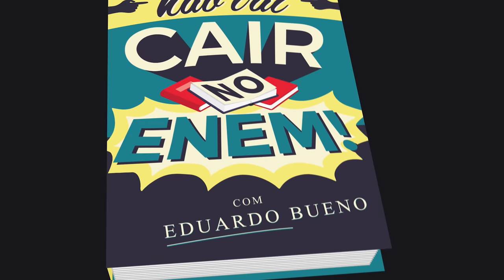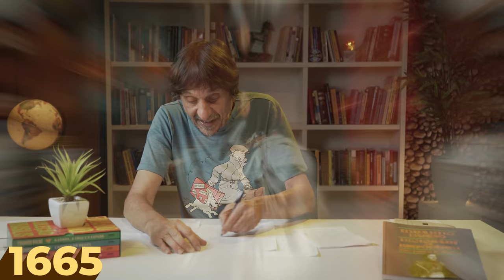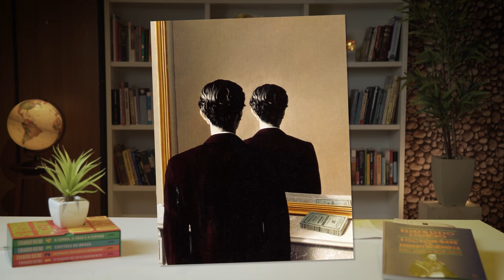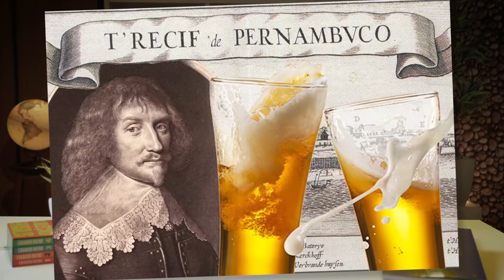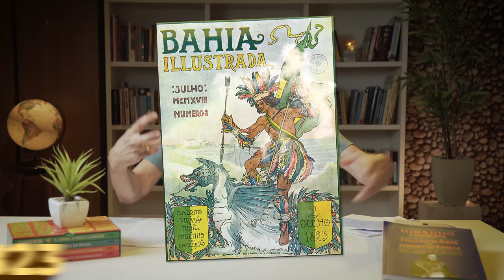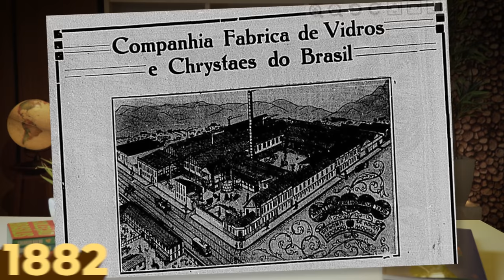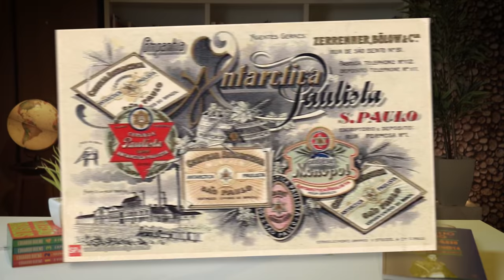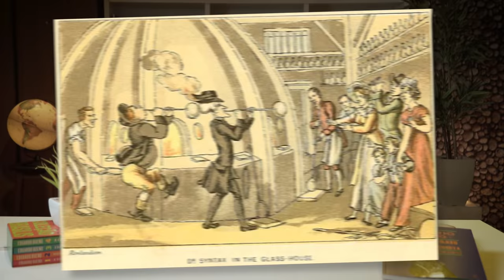A INDÚSTRIA DO VIDRO NO BRASIL - EDUARDO BUENO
O canal Buenas Ideias é um cristal de sabedoria, disso você sabe. Translúcido e reluzente, poderia até ser de vidro, mas não é frágil. Conheça agora como o cristal e o vidro chegaram e fizeram parte da história do Brasil, desde o descobrimento até o presente, passando pelas vidraças estilhaçadas das guerras da independência e também pelas janelas da Família Real. Esse é mais um dos límpidos, claros e cristalinos episódios do canal Buenas Ideias que, claro, não vai cair no Enem... Mas poderia!

• Coleção Brasilis - Eduardo Bueno - Sextante:
• A Viagem do Descobrimento - Eduardo Bueno - Sextante:
• Náufragos, Traficantes e Degredados - Eduardo Bueno - Sextante:
• Capitães do Brasil - Eduardo Bueno - Sextante:
• A coroa, a cruz e a espada - Eduardo Bueno - Sextante:

| BIBLIOGRAFIA DO EPISÓDIO VIDRO, CRISTAIS E INDUSTRIALIZAÇÃO BRASILEIRA - EDUARDO BUENO |

• Brasil, uma história - Eduardo Bueno - Leya:
• O vidro no Brasil - Cícero Sandroni - Cisper
• A história do vidro - Philippa Beveridge - Estamoa
• Produto Nacional- Eduardo Bueno e Paula Taitelbaum- CNI/Buenas Ideias

Roteiro e apresentação: Eduardo Bueno
Direção e edição: Daniel Curi
Abertura: Gustavo Vorage
Arte: Inriqi
Produção: Carol Peixoto
Mídias Sociais: Carina Derschum
Redação: Lizia Bueno